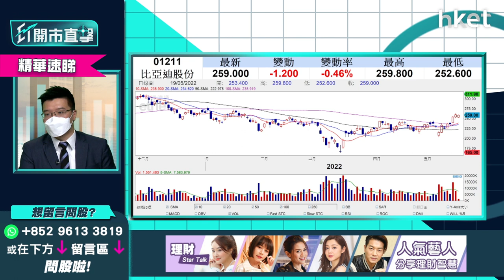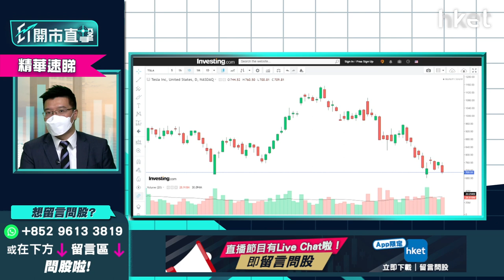【ET開市直擊】（精華）比亞迪1211股價逆市破頂 短期跑嬴Tesla（TSLA.US）？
*重溫《ET開市直擊》比亞迪1211股價逆市破頂　短期跑嬴Tesla（TSLA.US）？*